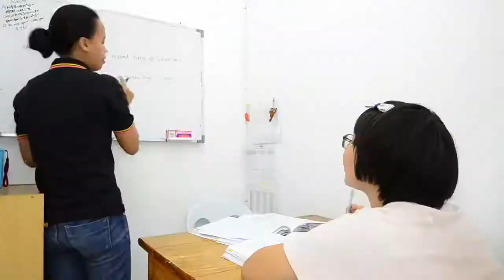English FELLA kỷ niệm 13 năm thành lập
NHỮNG ĐIỀU CẦN BIẾT VỀ ENGLISH FELLA:

Trường Anh ngữ lâu đời tại Cebu
Vị trí không gần trung tâm thành phố nhưng yên tĩnh, trong lành
Khoá học đa dạng, phù hợp cho nhiều độ tuổi và trình độ khác nhau
Đào tạo giao tiếp và luyện thi IELTS là các khoá học thế mạnh của trường
Là đối tác của IDP và Hội đồng Anh
Khuôn viên rộng lớn, nhiều cây xanh, có hồ bơi lớn. Bữa ăn ngon.
Kiểm tra từ vựng hằng ngày
Học viên có thể lựa chọn mô hình Sparta (không thể ra ngoài từ thứ 2 đến thứ 5) hoặc J Sparta (có thể ra ngoài vào thứ 4 hàng tuần).
Giáo viên giỏi, chất lượng ổn định.

Phil English là tổ chức đầu tiên chuyên tư vấn về du học tiếng Anh tại Philippines và là đơn vị số 1 trong lĩnh vực này tại Việt Nam.

Phil English HCM: Tầng 5, The Galleria Building, Số 258 Nam Kỳ Khởi Nghĩa, P.8, Q.3, TP. HCM
Hotlines: 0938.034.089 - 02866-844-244 || Skype: duhocnews

Phil English Hà Nội: Tầng 8, BT Land, Số 106 Tôn Đức Thắng, Đống Đa, TP.  Hà Nội
Hotlines: 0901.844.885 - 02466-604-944 || Skype: philenglishhanoi